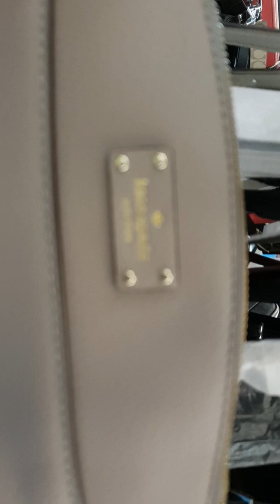Bazaar Branded Bags in Gandaria City Mal 09 September 2019 with my sista..cekidott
Fendi,Kate Spade,Hermes,Gucci,etc..